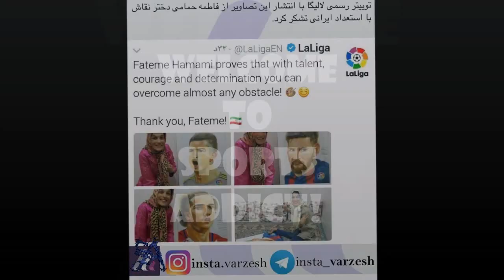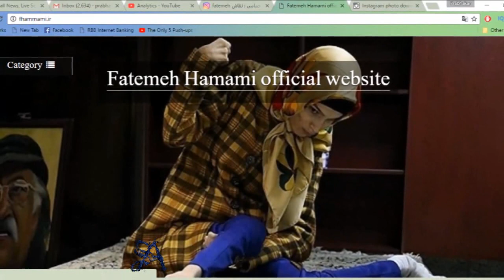CRISTIANO, MESSI, GRIEZMANN- DISABLED FAN FATEMEH HAMAMI PAINTS WITH ONLY HER FEET! MOTIVATIONAL VID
Fatemeh Hamami proves that with coruage, determination and hard work, any obstacle can be overcome. Disabled fan Fatemeh Hamami paints the portraits of famous football players; Messi, Ronaldo and Griezmann using only her feet.

Watch: "Boxing Day football: Which Premier League teams have the best festive record and gain most points?"